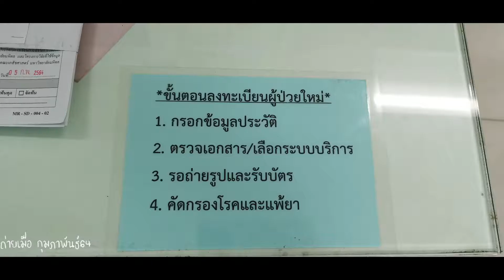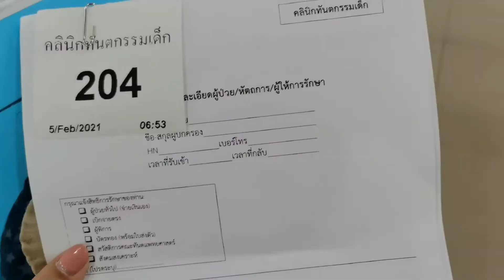ทำฟัน ทันตกรรม มหิดล ครั้งแรก ต้องลงทะเบียนยังไงบ้าง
หลายบ้านมาถามว่า ทำฟันที่ไหนดี แม่เมชี้เป้าเลย ชอบทั้งคุณหมอ และราคา ที่สำคัญเบิกได้อี๊กกกก
แต่กว่าจะนัด อาจจะนานหน่อย คิวเค้าแน่น แต่คุณภาพดีกว่าเอกชนใหญ่ๆอีกนะ และที่ชอบมากๆคือ สอบถามประวัติการย้ายที่รักษาด้วย ซึ่งของปุณณ์เจอเหตุการณ์ล็อคปากแล้วได้แผลมาค่ะ น้องเลยกลัวหมอฟันมากๆ ตอนนั้นรพ.ดังเลยนะ แนะนำๆ

📌มีคำถาม Inboxมาในเพจได้นะคะ